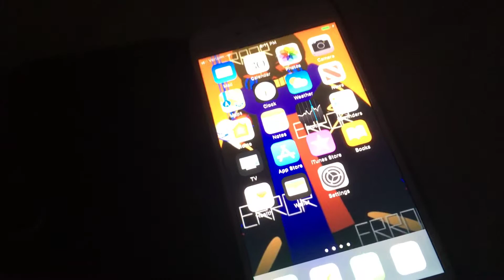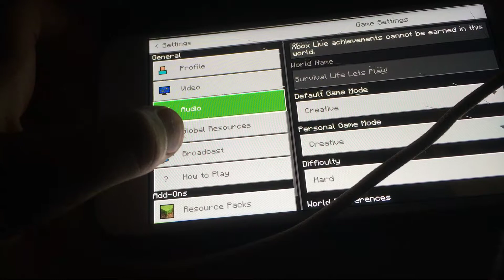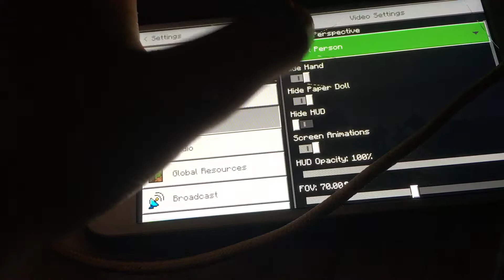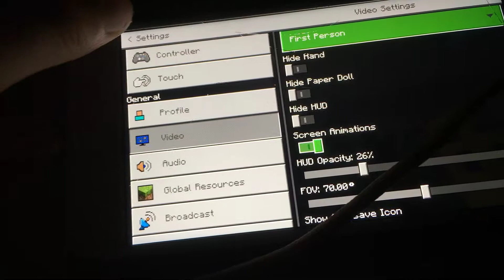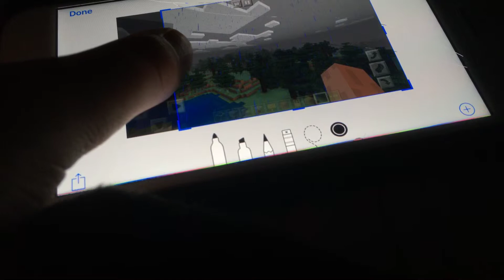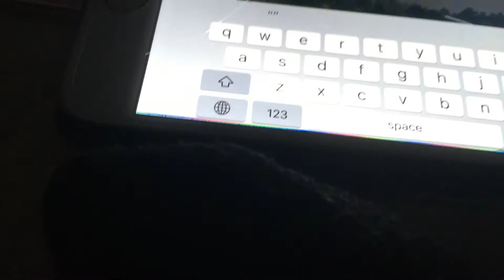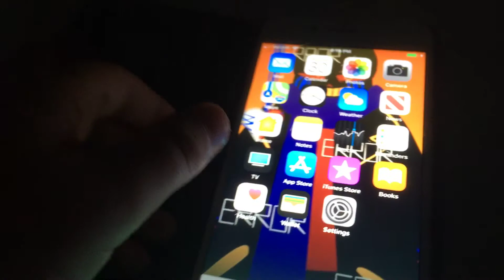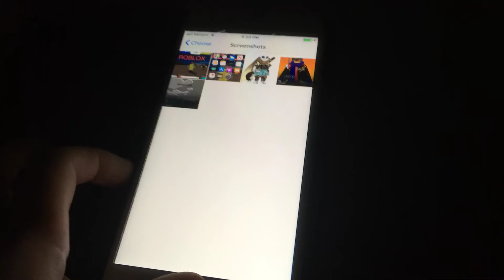How To Take A ScreenShot! Helpful Totorial